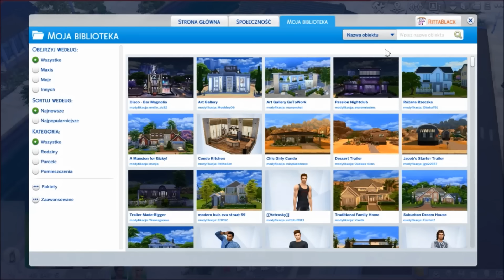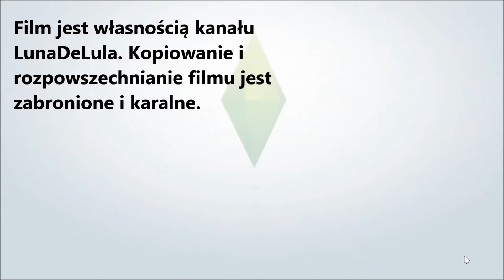The Sims 4 Życie po show cz.6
Hej :) Dziś zawitamy do Michała :) Zapraszam :)
=Intro stworzone przez SebikSebikowy
Zapraszam na Facebooka lub Fanpaga
Film jest własnością kanału LunaDeLula. Kopiowanie oraz rozpowszechnianie filmu jest zabronione i karalne.
Kandydatów możecie pobrać od następujących osób(szukajcie po nicku z Origin):
*Nadia(Natalia) Kacprowicz - autor: JackJackiePL
*Marian Szkatułka - modyfikacja: szuto81 autor: MagicBlueDragon
*Kamil Sójka - autor: nudzimisie6464
*Michał Malik - autor: GosiaNutka
*Mateusz Ogień - autor: GosiaNutka
*Alan France - autor: Alka498
*Miłosz Wrzos - autor: olajulasims3
*Igor Nowak - autor: kiam67
*Aleksandra Rabczewska - autor: kacot14
Do The Sims 4 posiadam:
*The Sims 4 wersja premium
*Perfekcyjne Patio
*Wytworne przyjęcie
*Kuchnia na wypasie
*Upiorność
Origin ID: RittaBlack